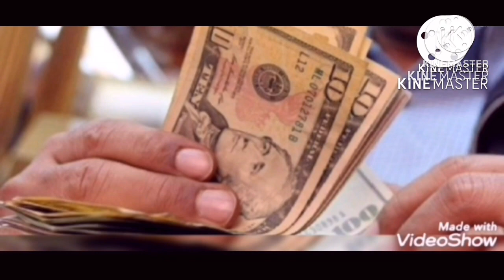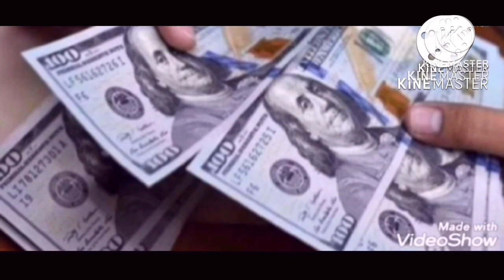سعر الدولار اليوم | اسعار الدولار في مصر | مستقبل الاقتصاد المصري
سعر_الدولار

سوف نعرض لكم سعر الدولار في مصر اليوم
الجمعه2022/6/10 ونعرض توقعات الخبراء حول الدولار
هل سيواصل الارتفاع ام سيعود إلى ما كان عليه
واسعار العملات في مصر اليوم

سعر الدولار اليوم . اسعار العملات اليوم في مصر الثلاثاء

وم

سعر الدولار يوم الجمعه في مصر,
اسعار الذهب اليوم في مصر,
سعر اليورو في مصر اليوم,

اسعار العملات الاجنبية في مصر اليوم, اسعار الدولار في مص سعر_الدولار_في_مصر_اليوم
توقعات اسعار الدولار,
سعر الدولار في سوريا,
سعر اليورو في مصر,

سعر العلات الاجنبية مقابل الحنية,

سعر الدينار اليوم الكويتي,

سعر اليورو مقابل الجنية,

العملات الرقمية,

اعلى سعر للدولار,

اسعار العملات الاجنبية في مصر,

اسعار مواد البناء في مصر,
اسعار الحديد في مصر اليوم,
اسعار مواد البناء في مصر اليوم,
دورى ابطال افريقيا,
سعر الذهب في مصر اليوم,
اسعار الاسمنت في مصر اليوم,
اسعار الذهب في مصر اليوم,
اسعار الفراخ البيضاء في مصر,
سعر الدولار اليوم,
سعر العجول,

توقعات اسعار الدولار,

سعر الدولار في السعودية,
اسعار العملات الاجنبية,
سعر اليورو,

سعر اليورو مقابل الجنيه,

اسعار اليورو,

اسعار اليورو في مصر,

اسعار اليورو مقابل الجنية,

توقعات اسعار اليورو في الفترة القادمة,
هبوط اسعار الدولار,

ارتفاع أسعار الدولار,
ارتفاع سعر الدولار,

سعر,

سعر الدولار,

اسعار الدولار في الدول العربية,

اسعار الدولار

مقارنة بالجنسية,

الدولار ضد الجنيه,

اسعار العملات الاجنبيه في مصر اليوم,
اسعار العملات الاجنبيه اليوم في مصر,
اسعار العملات الاجنبيه اليوم,

سعر اليورو اليوم في مصر,
سعر الدينار الكويتي اليوم في مصر,
سعر الريال السعودي اليوم في مصر,
سعر الفرنك السويسري اليوم في مصر,
سعر الريال السعودي, سعر الدولار الامريكي,

سعر الدولار في السوق السوداء اليوم مصر,

الدولار في البنك,

اسعار العملات في الصرافة,

اسعار الدولار في مصر اليوم,

سعر الدولار والعملات يوم الخميس2022/6/2
تحليل العملات الرقميه
سعر الدينار غدا
سعر الدينار الكويتي
سعر اليورو في الحزائر ٢٠٢٢
سعر اليويرو في الجزائر اسكوار